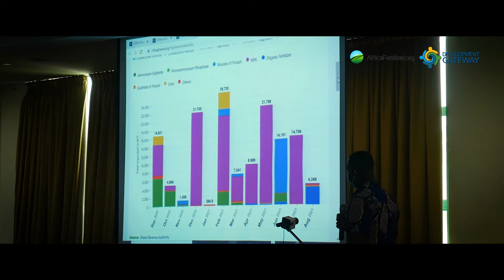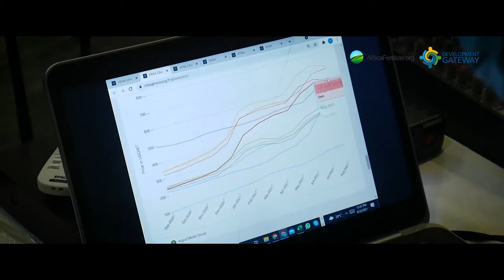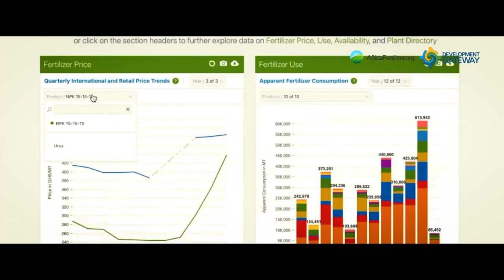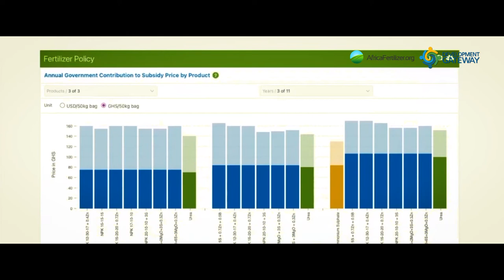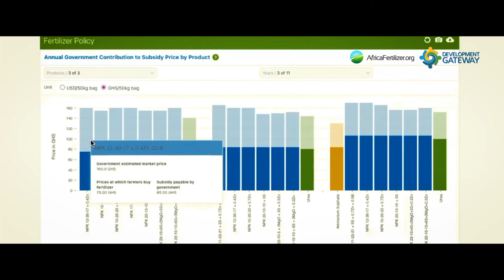User Stories: VIFAA Ghanian Dashboard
On September 22nd, Development Gateway along with IFDC, AfricaFertilizer.org, and AFAP launched the VIFAA Ghana Fertilizer Dashboard. Visualizing Insights for African Agriculture (VIFAA) was designed to holistically address the supply, demand, and use of fertilizer data at both country and regional levels and to improve decision-making in the sector. Overall, the goal is to support stakeholders in getting the right quantity and type of fertilizer to Ghanaian farmers in time for planting. Learn more about how stakeholders plan to use the dashboard in their work.

In November 2022, AfricaFertilizer (AFO), our partner on the Visualizing Insights on Fertilizer for African Agriculture (VIFAA) program, rebranded and launched a new website. This website includes the integration of country-specific VIFAA dashboards, which were previously housed in separate websites. By integrating the country-specific dashboards as well as fertilizer data on trade, production, consumption, and retail prices for 18 countries in sub-Saharan Africa, the new AFO data allows easier comparative analysis across countries and contributes its quota to the advancement of food security throughout Africa.
We have updated the previous country-specific dashboards links to now redirect you to AFO’s new website in order to ensure you are accessing the most up-to-date resources.